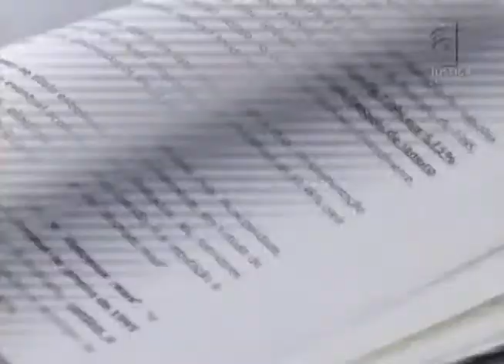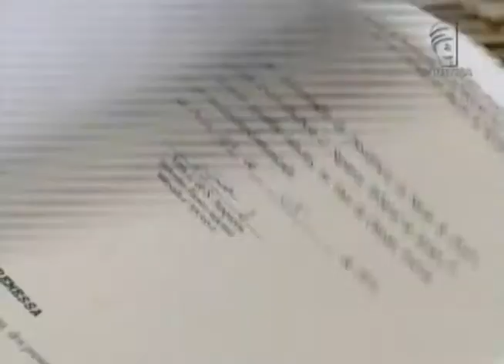Jornal da Justiça - Mantida condenação de ex-diretor de uma fábrica de cachaça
Superior Tribunal de Justiça (STJ) mantém condenação de ex-diretor de uma fábrica de cachaça a ressarcir a companhia por despesas que nada tinha a ver com a empresa.

Veja os detalhes com repórter Caio Balthazar!